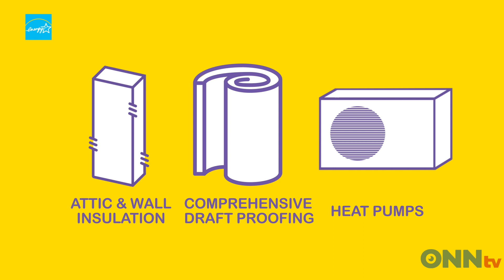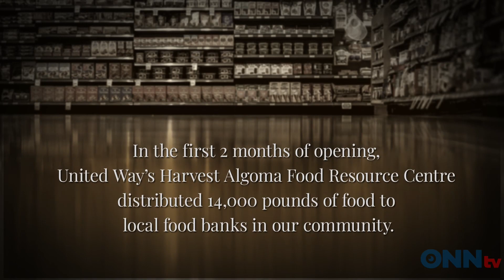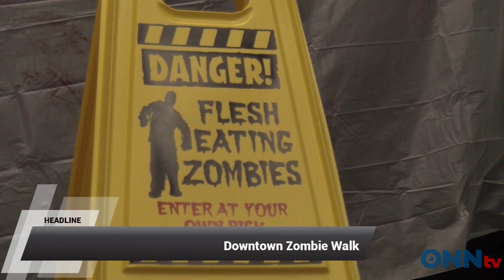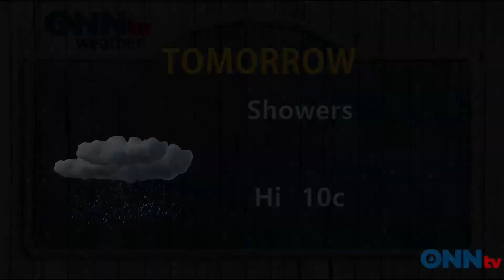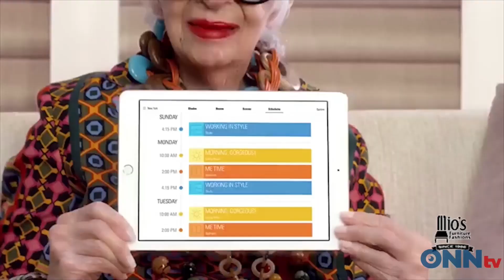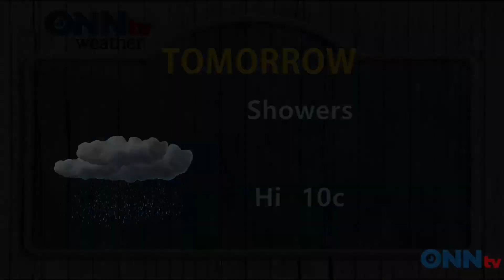Mornings With Lou-Anne and Tim Oct - 21 - The Wild part 1 & 2